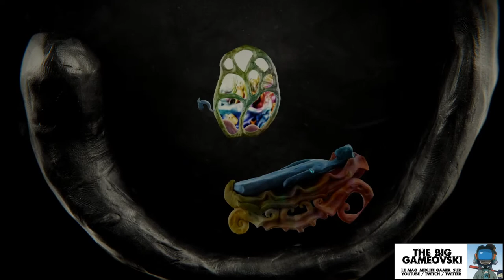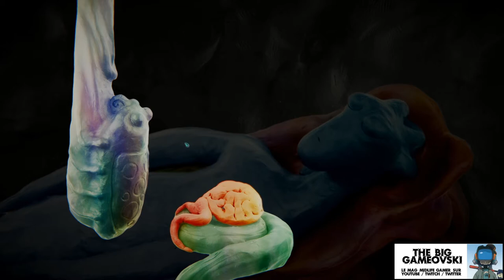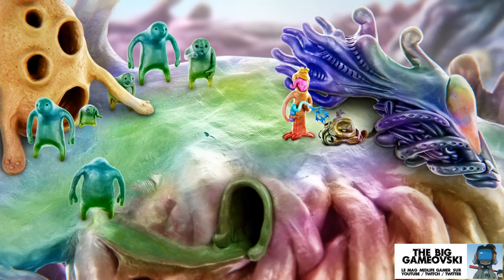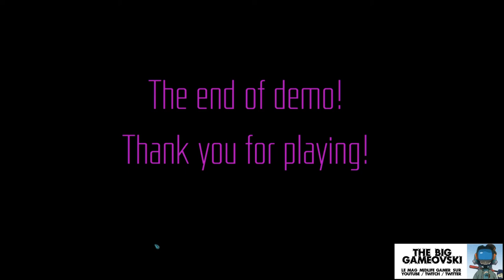Ultra Strangeness - Say mal, m'voyez... TBG865